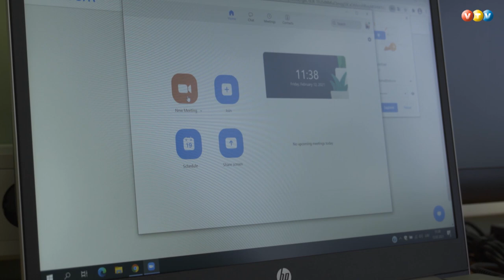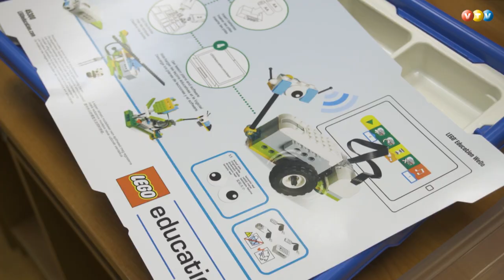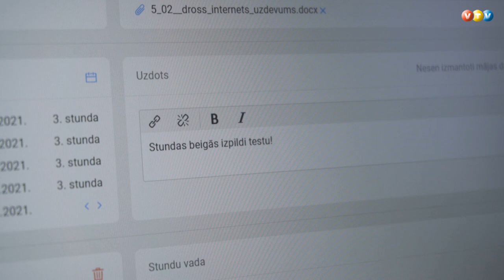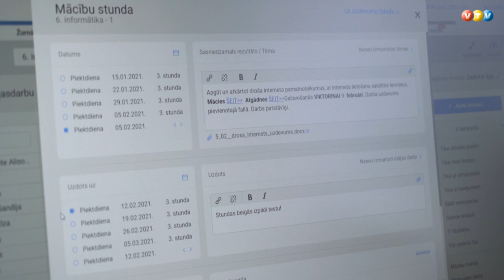Madonas novada skolām iegādāti 173 datori